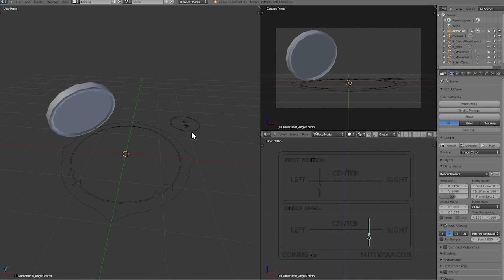CoinRig - Preview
Do you need to rig coin or bottle that have dynamic pivot point and where you can adjust angle? Just like if you drop coin or rotate bottle you can see that object bottom edge is the only one that touch the ground until it stops. This rig is my experimental test for this kind process.